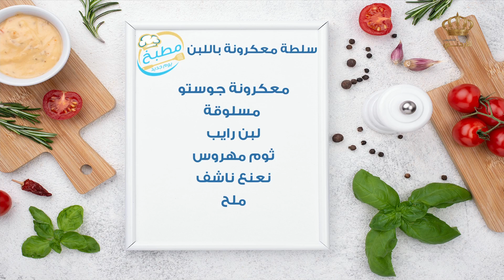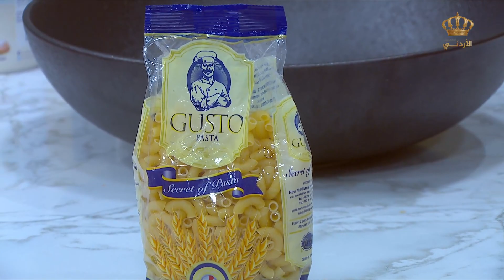مطبخ يوم جديد | سلطة معكرونة باللبن